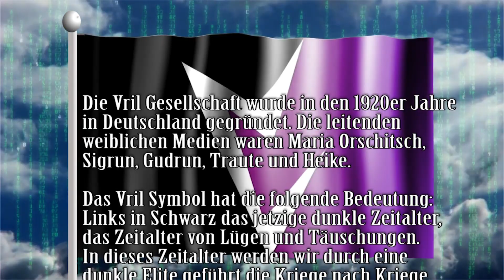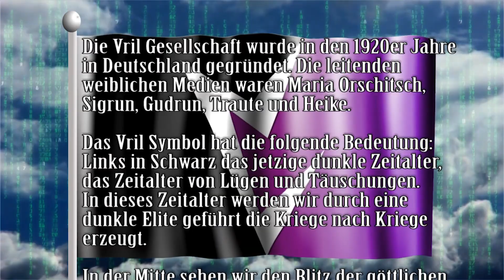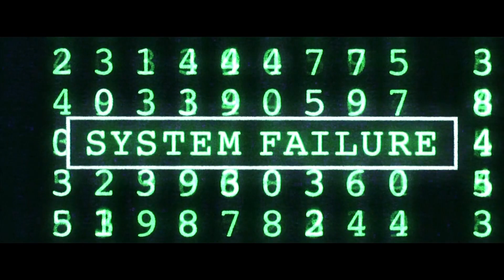Alex über Nicolaas van Rensburg und der Dritte Weltkrieg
Dies ist mein Video über der Seher Nicolaas van Rensburg aus Süd Afrika. Er wurde am 30 August 1864 in der Nähe von Wolmarandstadt geboren. Im Laufe seines Lebens hatter er viele Visionen über die Freiheitskriege in Süd Afrika und er hatte auch Visionen über den 1. Weltkrieg, den 2. Weltkrieg und ja auch über den Dritten Weltkrieg. Er sah die Weltwende in seinen Visionen, und die wichtige Rolle von Deutschland in der Wende. Die Reichsdeutsche werden die Buren in Süd Afrika helfen sich zu wehren gegen den geplannten weißen Völkermord. Dies ist eine Übersetzung von meinen Englischen Video, "Alex on the Siener van Rensburg and WW3". Ave!

Meine Konto Details:
Sparkasse Harburg-Buxtehude
Alexander Kern
IBAN: DE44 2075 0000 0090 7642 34
BIC: NOLADE21HAM